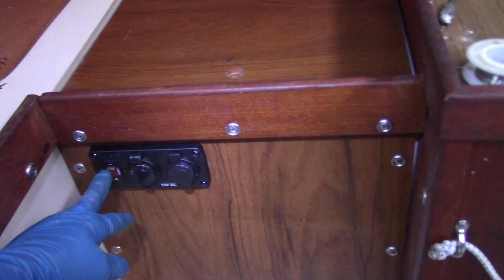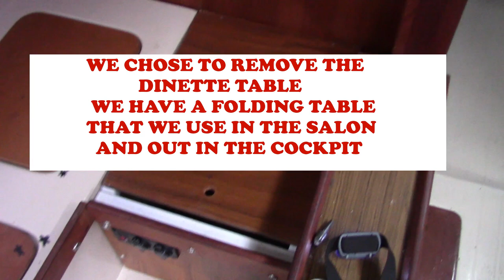NEED ADDITIONAL STORAGE IN YOUR CATALINA 25? HERE ARE SOME DIY REPIAR AND UPGRADE OPTIONS!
Check out how we added significant amounts of storage to our Catalina 25. This really helped de-clutter the boat and make accessing essentials quickly & easier than wrestling with settee cushions and cover boards. I hope this is helpful! I could not find the blog that we copied this idea from. I really wanted to give them credit.